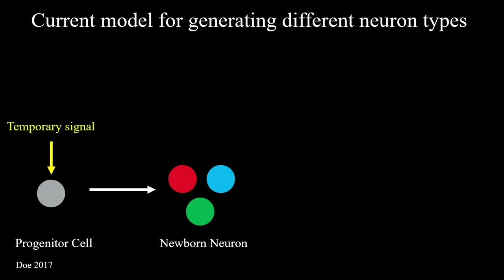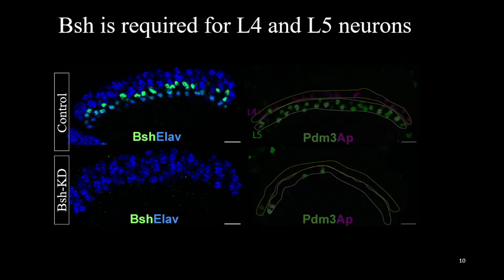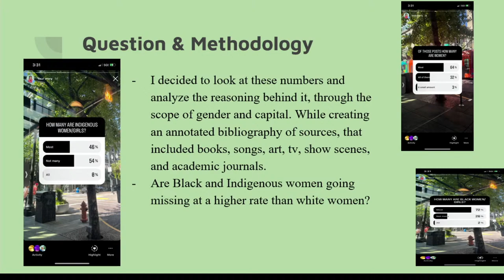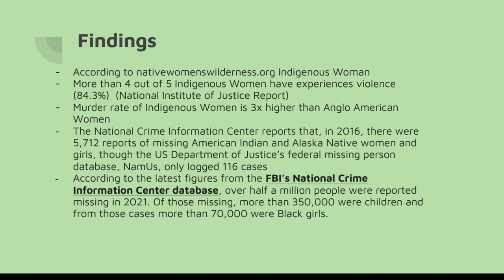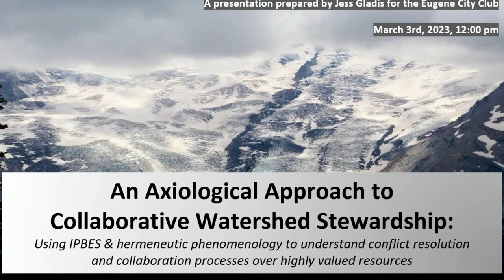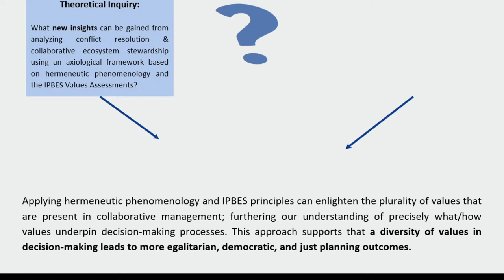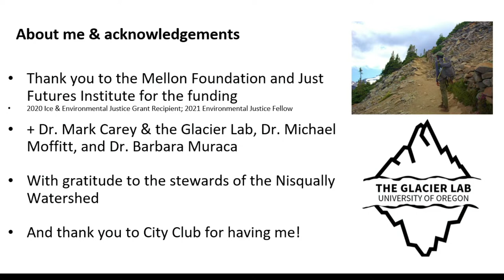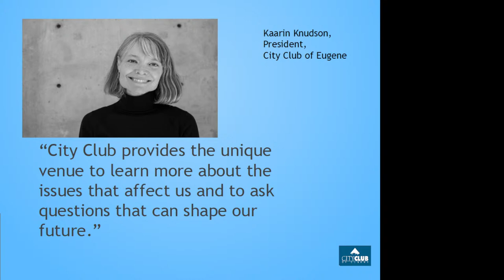UO Undergraduate Research: Fruit Flies, Missing Persons and Ecosystem Stewardship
@UOregon undergrads are researching topics that impact our lives. Hear about 3 student projects on Fri, 3.3, noon. From glaciers to neurons to missing Indigenous women, get ready to be impressed!